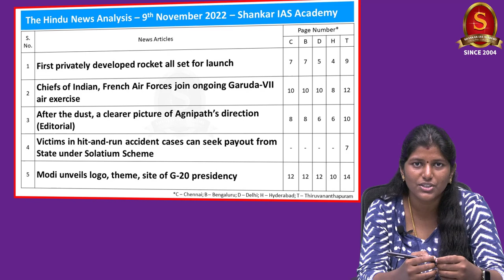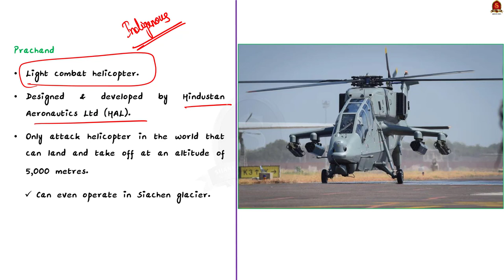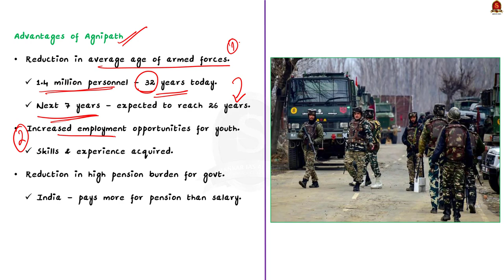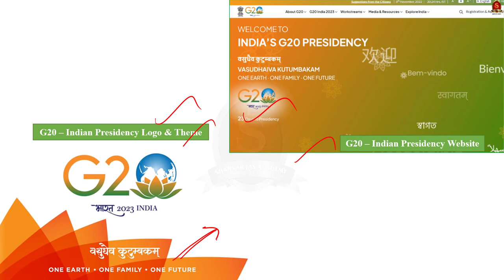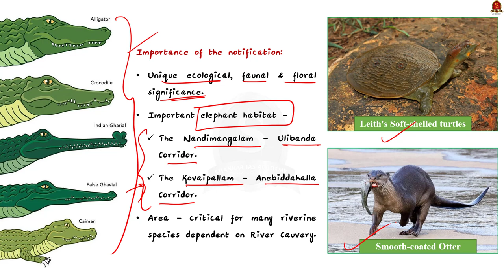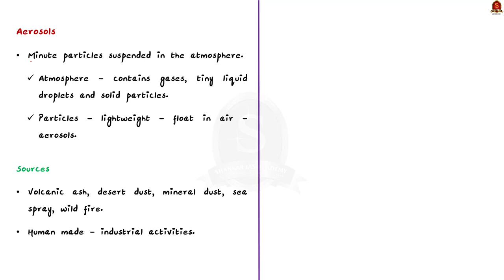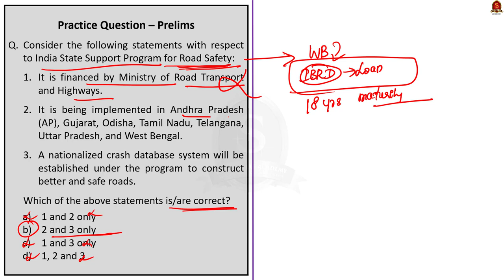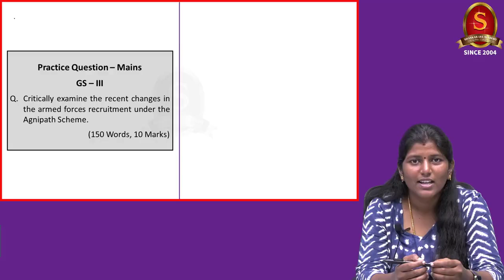The Hindu Daily News Analysis || 09th November 2022 || UPSC Current Affairs || Mains & Prelims '23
Time Stamping
►►Introduction - 00:00
►►List of Topics - 00:38
1.First privately developed rocket all set for launch (Vikram -S and its features & significance) - 00:54
2.Chiefs of Indian, French Air Forces join ongoing Garuda-VII air exercise (Garuda-VII, Tejas, Prachand) - 03:55
3.After the dust, a clearer picture of Agnipath’s direction (Editorial) (Agnipath Scheme, advantages and disadvantages) - 06:52
4.Victims in hit-and-run accident cases can seek payout from State under Solatium Scheme (Solatium Scheme and its modification) - 13:37
5.Modi unveils logo, theme, site of G-20 presidency (G-20 and its presidency)-16:56
6.T.N. notifies Cauvery South Wildlife Sanctuary (Cauvery South Wildlife Sanctuary and its importance)- 20:29
7.Researchers discover new crab species in Vellar estuary in Cuddalore district (new crab species - Pseudohelice Annamalai, Estuary & its significance)-23:50
8.Bengal, Bihar to remain in red zone for aerosol pollution in 2023: study (What is Aerosol, aerosol pollution)-27:32
9.Prelims Practice Questions -31:51
10.Mains Practice Question – 39:06

Important topics such as VikramS Aerosol G20 G20Presidency Estuary Agnipath Agniveers CauveryWildlifeSanctuary Solatium HitRunAccident Garuda tejas Prachand AerosolPollution PseudoheliceAnnamalai are vividly discussed in UPSC Civil Services Exam Perspective in this video, with a special Practice cum Revision session in the end.